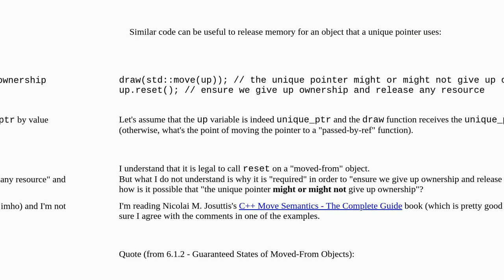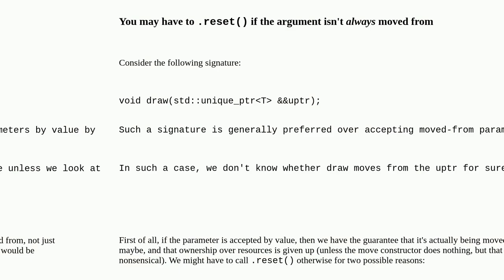Do we really need to ensure giving up ownership when moving a unique_ptr?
A special thanks goes out to the community

  move c++11 c++ move-semantics